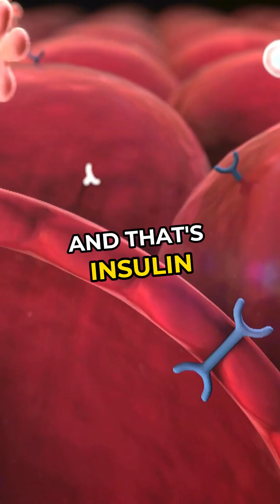ALL-DAY SNACKING CAN MESS YOUR INSULIN HORMONE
Every bite tells your body what to do.

Constant grazing? It tells insulin to keep storing.

Balanced meals with breaks? It tells your body to heal.

✨ Nutrition is the medicine you choose daily.

 Understanding insulin could be the missing piece for protecting your energy, weight, and long-term health.

👉 This clip explains how this one habit can make a huge impact on your metabolism.
Want to stop insulin resistance and protect your bones?

✅ Comment "MASTERCLASS" below, and I'll send you my FREE Stronger Bones Masterclass and Bone-Healthy Recipes Guide! 🦴

 🎧 I’ll also send you my interview with Robert Lufkin—Clinical Professor of Radiology at USC Keck School of Medicine and author of Lies I Taught in Medical School.